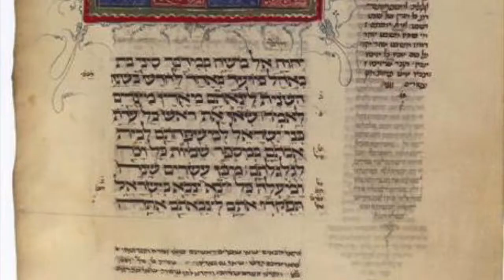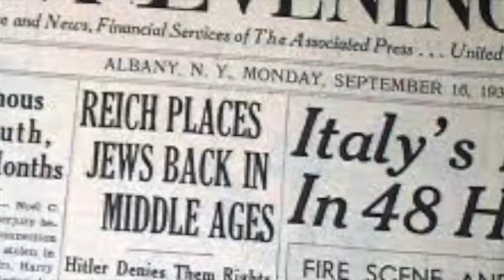Diaspora Suite: 3rd movement- Largo "Germany"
Original Orchestral composition , thematic presentation of world wide Jewish Exile experience.